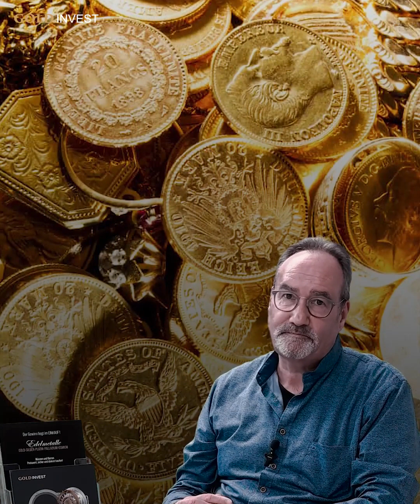BRICS Gipfel 2023